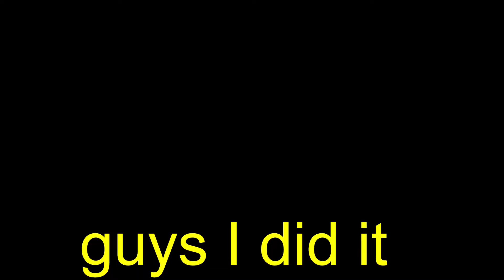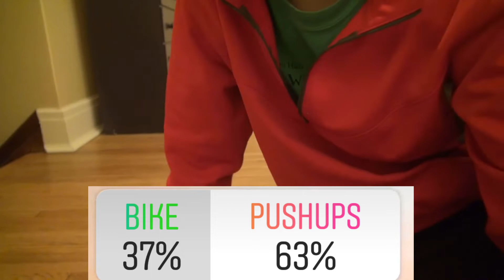INSTAGRAM Followers Control My Life For A DAY *24 HOUR CHALLENGE*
In this video I let my instagram followers control my life for 20 hours
please sit back relax and enjoy the show
If this video gets 20 likes in 1 one week  I will do the  ice bath challenge
Songs
Rock Angle By  Joakim Karud
Hope
Mortals
Feel Good